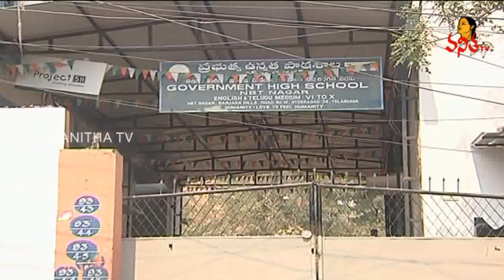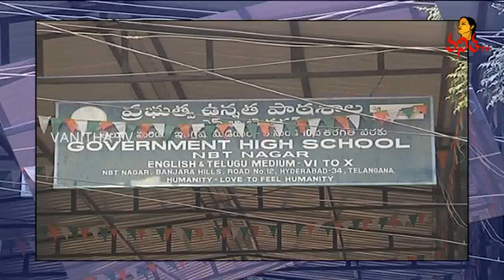ఆదర్శంగా నిలుస్తున్న మహిళా PET లీలా | N.B.T Nagar Govt High School | Leela | Vanitha TV